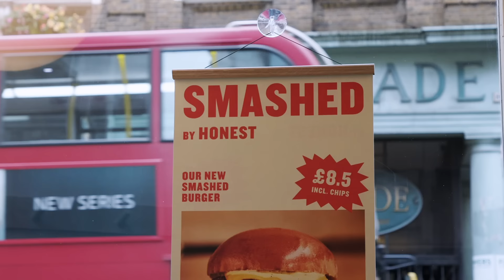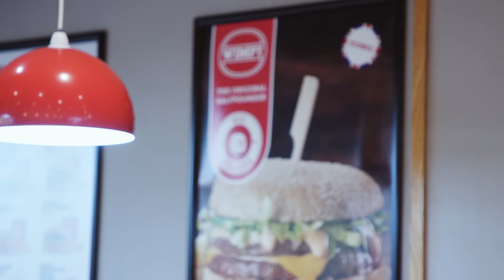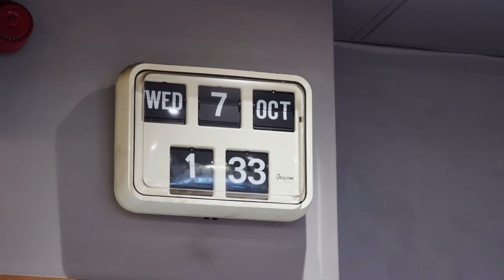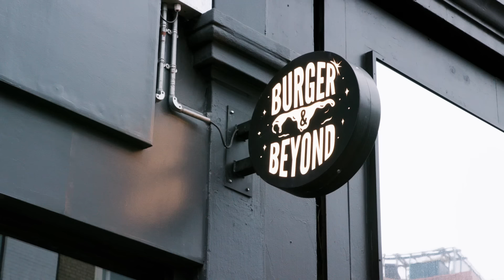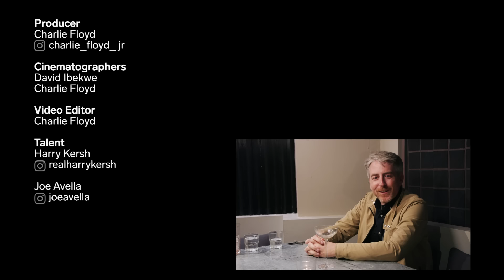Finding The Best Burger In London (Part 1) | Food Tours | Insider Food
Food Wars hosts @harrykersh  and @JoeAvella travel across the city to find the best burger in London. They'll be visiting the best-rated burger spot on Tripadvisor, Harry's expert pick, and a wild card location to see what the city has to offer. This is Food Tours.

0:00 - 0:18 Introduction
0:19 - 6:56 The Best-Rated
6:57 - 13:30 The Wild Card
13:31 - 15:58 The Extra Stop
15:59 - 24:17 The Expert's Pick

Finding The Best Burger In London | Food Tours | Insider Food